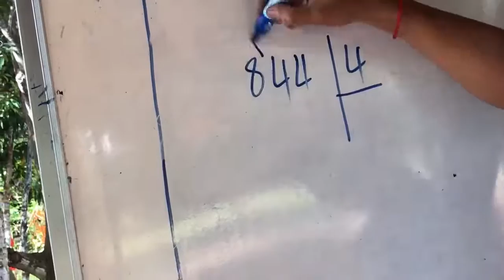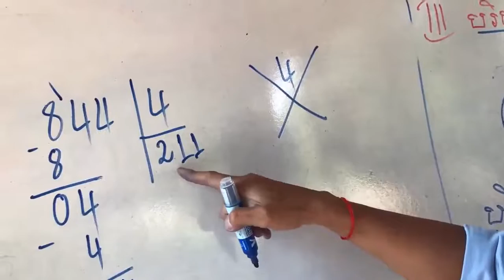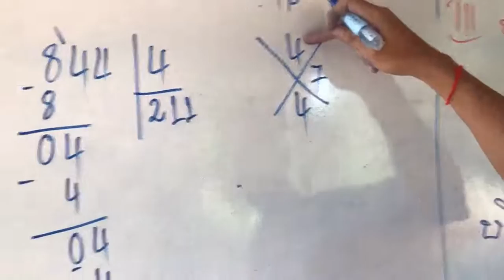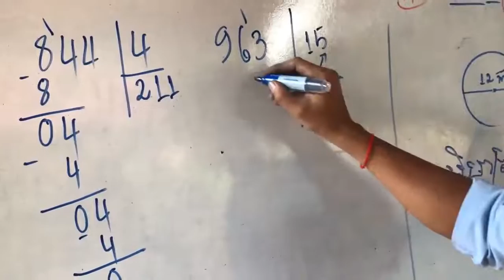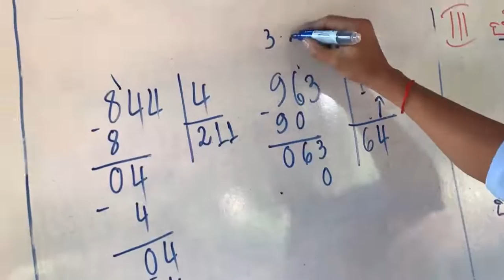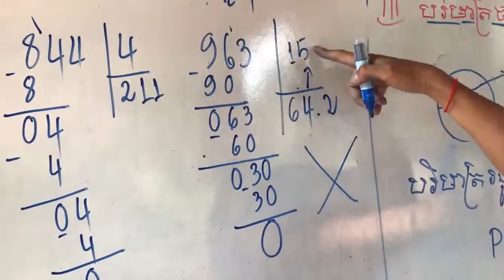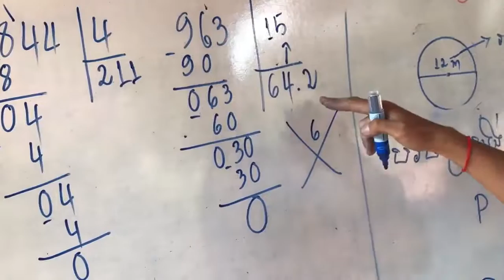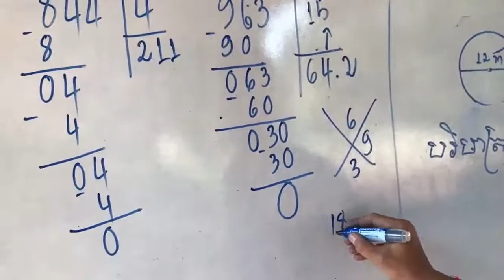វិធីចែកចំនួនគត់នឹងចំនួនគត់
Em sopheaTV official.YouTube channel មានបំណងចែករំលែកចំណេះដឹង សុខភាព និងការកម្សាន្ត ជូនដល់មនុស្សទូទៅក្នុងពិភពលោក។ ម្យ៉ាងវិញទៀត youtube គឺជាចំណែកមួយនៃចំណេះដឹងទូទៅ សម្រាប់សាកលលោកទាំងមូល។ ហេតុនេះ ខ្ញុំនឹងខិតខំផលិតវីដេអូល្អៗបន្ថែមទៀត ដើម្បីចែកជូនមនុស្សគ្រប់វ័យ ក្នុងការស្វែងយល់នូវចំណេះដឹង។ លើសពីនេះ  Youtube គឺជាក្រុមហ៊ុនមួយក្នុងចំណោមក្រុមហ៊ុនជាច្រើន ដែលបានចែករំលែកធនធានមហាសាល គ្មានអ្វីប្រៀបបាន​ ដល់មហាជនទូទៅ ឲ្យចេះកែច្នៃគំនិត ផ្សេងៗ ក្នុងការផលិត វីដេអូប្លែកៗ និងទាក់ទាញ អ្នកទស្សនា។
Welcome to Em sopheaTV official.YouTube  for sharing knowledge health entertainment to all people in the world.​ On the other hand, youtube is a part of general knowledge for the whole universe. Therefore, I will try to make more good videos to share with people of all ages to explore knowledge.​In addition, Youtube is one of the many companies that share unparalleled resources to the general public to innovate to produce unique videos and attract viewers.